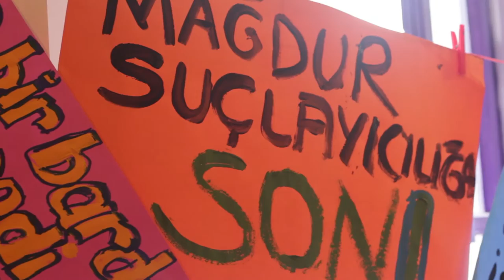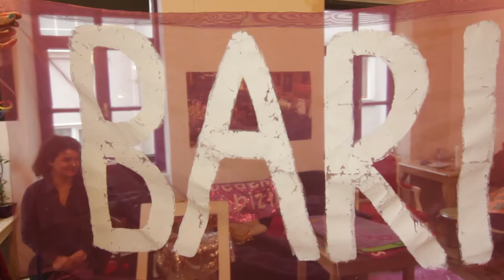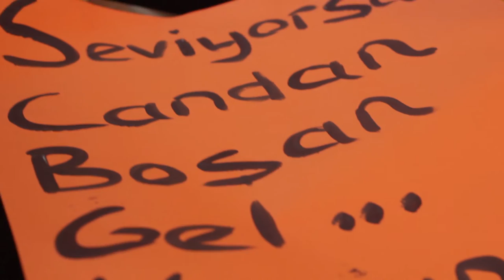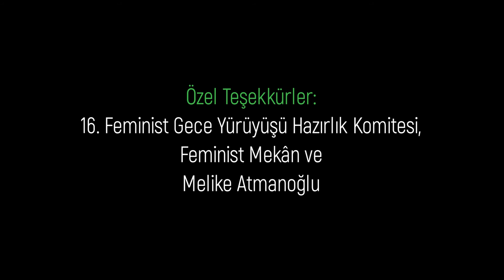«We are not silent, we are not scared, we are not obeying!» International Women's Day in İstanbul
Cinsel Şiddetle Mücadele Derneği (CŞMD) (Association for Struggle Against Sexual Violence) interviewed activists of the 16th Feminist Night March in İstanbul about sexual abuse, inclusive feminism, intersectionality and solidarities. CŞMD works on removing the justification of sexual violence and its damaging effects. The association conducts the project «Switch it:  From Dating Violence to Safer Relationships & Rights Based Journalism About Sexual Violence».

The video was supported by Rosa-Luxemburg-Stiftung.